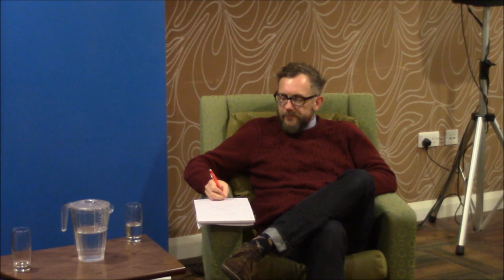Tackling Islamophobia - Do we Need a Re-Think? With Dr. Chris Allen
The University of Sheffield Islamic Circle and Islamicate.co.uk hosted a talk in the University of Sheffield Students' Union on the 28th of November.